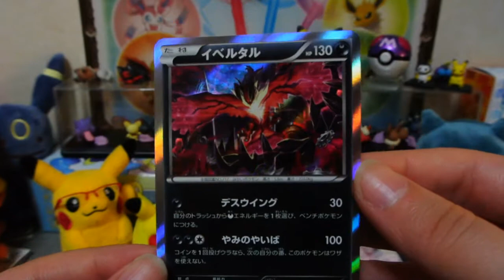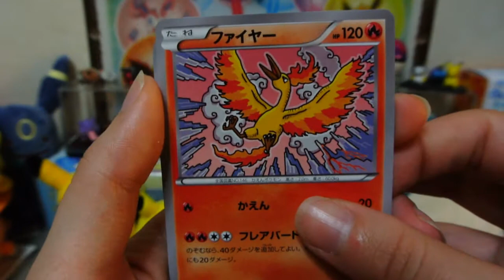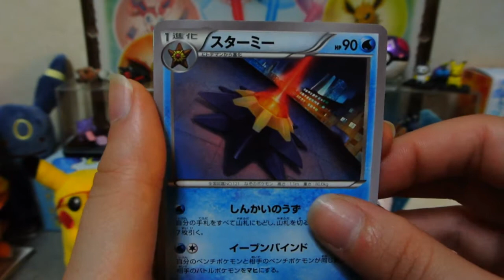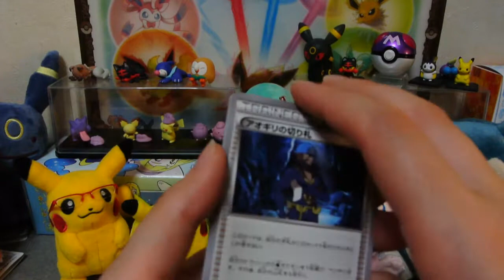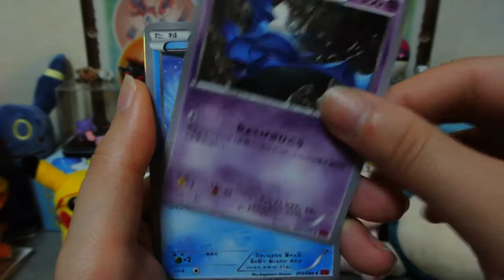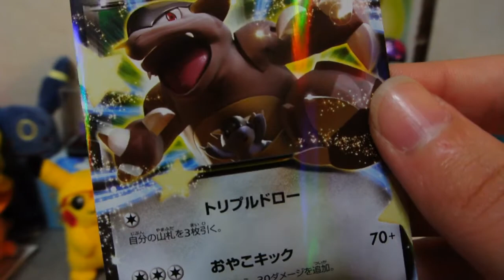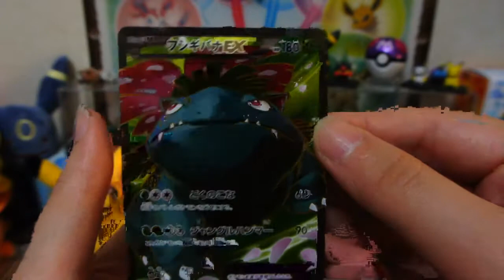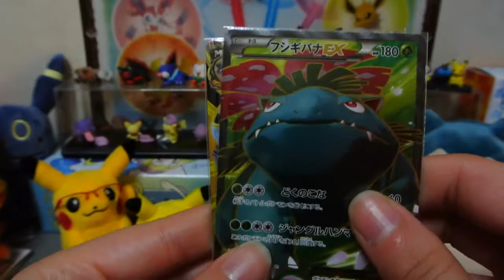A little of X & Y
Trying not to spend money before I get to Yokohama, but hey! I bought some stuff anyway. Hope you enjoy! Sorry for all my "d'oh!" moments. That is not the same holo as Shining Legends at all, and I was misreading a lot of Japanese. Fail! But I haven't learned how to edit little pop up text for these moments yet. Sorry guys. Sorry for the pixelated glitches too, I can't figure out where in the process that keeps happening. I really need some new hardware for video editing. (T_T);;